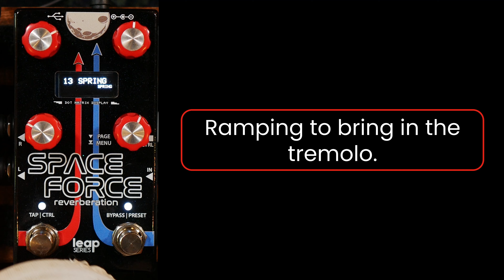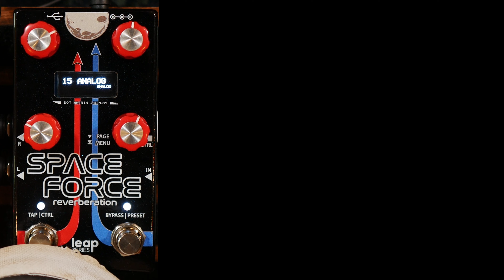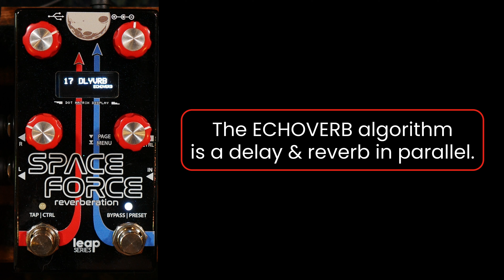Alexander Pedals Space Force Stereo Reverb | Demo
The Alexander Pedals Space Force Stereo Reverb is a compact reverb pedal with 8 modes. The pedal features on-board ramping, 32 presets, expression & midi control, and more.

My Music!

00:00 Intro Song
01:00 Overview
02:25 Plate
03:37 Modulated Hall
04:17 Pitch
05:31 Spring
06:16 Lo-Fi
07:02 Analog
08:19 Dynamic
08:54 Echoverb